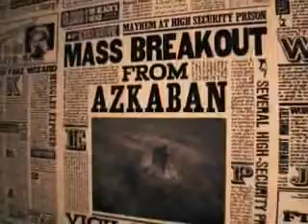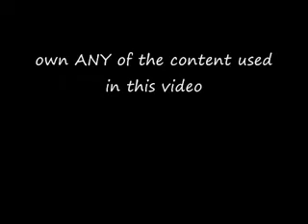Harry Potter - Name - Video Clip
Goo Goo Dolls - Name

And even know the moment passed me by
I still can't turn away
'Cause all the dreams you never thought you'd lose
Got tossed along the way
Letters that you never meant to send
Get lost or thrown away

And now we're grown up orphans
That never knew their names
We don't belong to no one
That's a shame

But you could hide beside me
Maybe for a while
And I won't tell no one your name
And I won't tell 'em your name

Scars are souvenirs you never lose
The past is never far
Did you lose yourself somewhere out there
Did you get to be a star
And don't it make you sad to know that life
Is more than who we are

We grew up way too fast
Now there's nothing to believe
Reruns all become our history
A tired song keeps playing on a tired radio
I won't tell 'em your name

I think 'bout you all the time
But I don't need to sing
It's lonely where you are come back down,